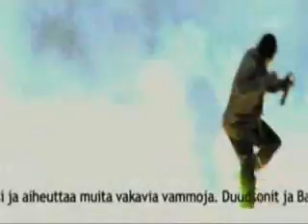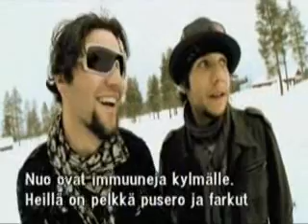The dudesons season 3 episode 6 part 2